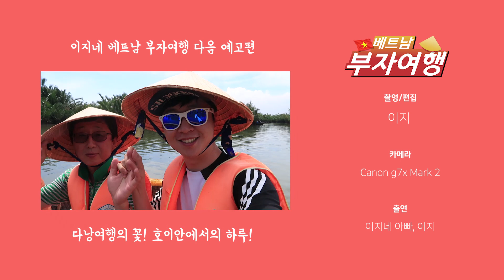[KOR SUB] 아빠와 베트남 이발소에 다녀옴. 다낭에서 하룻밤 스토리!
생후 처음으로 아빠와 단둘이 다낭여행을 다녀왔어요
아빠와 함께 다양한 이야기를 할 수 있었던 좋은 시간
4박 5일간의 일정을 영상으로 하나하나 담아봤습니다

아래의 정보를 통해서 여러분들도 다양한 정보 얻어가시고
가족들과 좋은 시간, 행복한 시간 보내시길 바랄게요!

□ INFOMATION
 → 베트남 이발소 (서울이발관)
     - 약 15000원 ~ 2만원 정도 가격
     - 마사지 및 귀파기 서비스
     - 손님은 남성비율이 높음

 → 쩌비엣 (Tre viet)
     - 다낭 시내에서 유명한 베트남 식당
     - 자세한 메뉴는 이전 영상에서 확인

□ Produce & Making
 → 이지, 이지아빠

□ Camara & Mic
 → CANON G7X Mark2